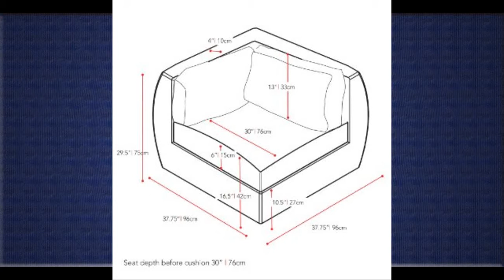Grey Sectional Sofa Sale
1. Modern Contemporary Upholstered Sofa, Grey Fabric2. Modern Contemporary Loveseat, Oatmeal Fabric  .

3. CorLiving PPS-601-L Seattle Patio Corner Seat, Textured Black Weave